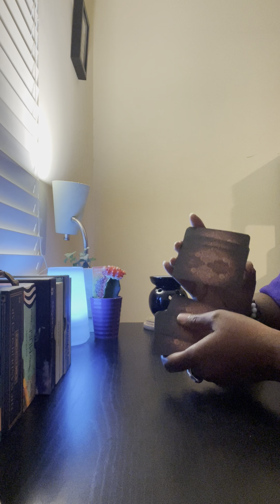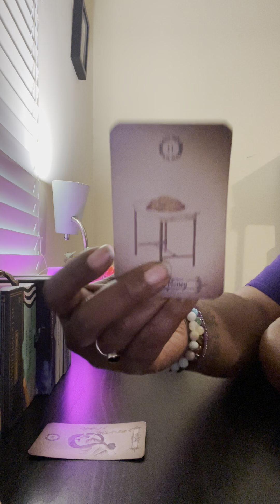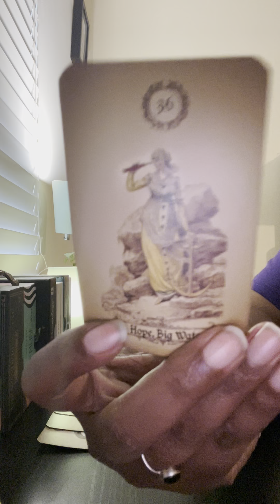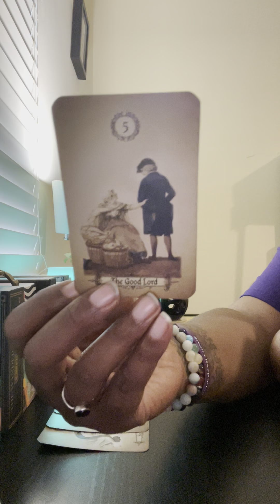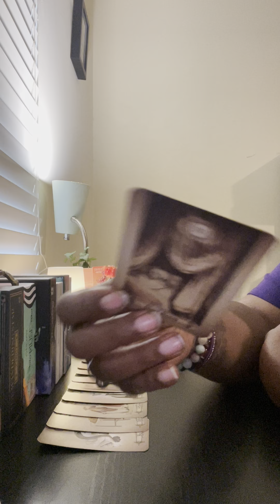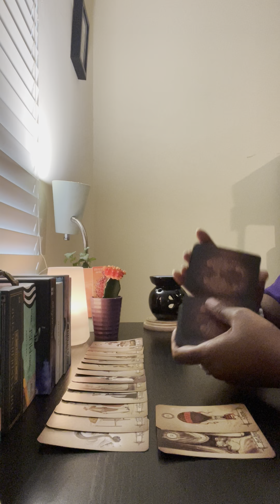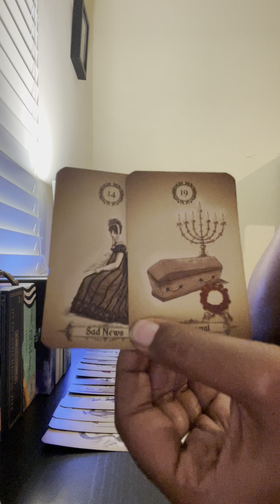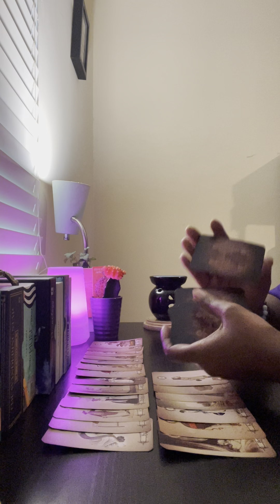She’s spiritually🪄attacking you because you about to be wealthy 🤑 this masculine knows it too. 😒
I HAVE NO OTHER SOCIAL MEDIA ACCOUNTS! 📵